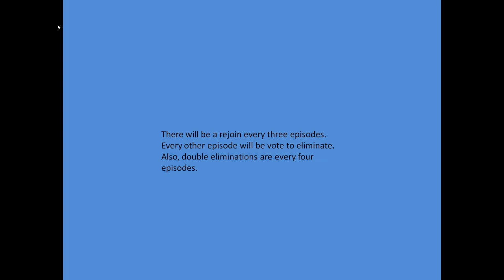Object Connects Viewer Voting #1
Voting ends September 19th, 2020.
Sorry this video sucks, better ones will be uploaded sooner or later.